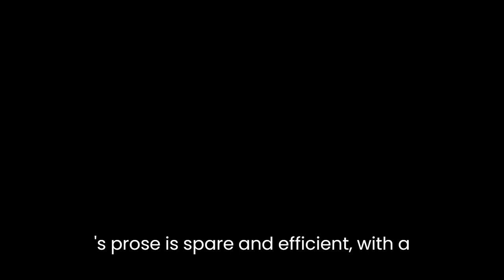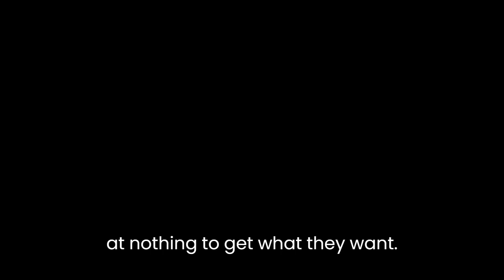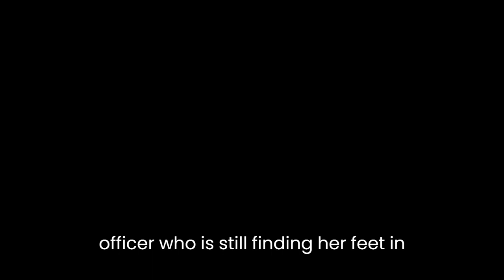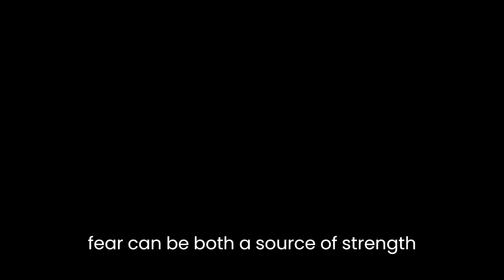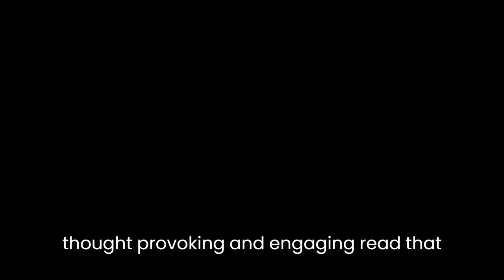"The White Van" By Patrick Hoffman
The White Van by Patrick Hoffman is a gripping and intense thriller novel that explores the darker side of human nature through the eyes of its central characters. Set in San Francisco, the story follows Emily Rosario, a young woman who is kidnapped by two men in a white van and held for ransom. As the police investigation unfolds, the lines between good and evil become blurred, and the story becomes a complex web of deceit, violence, and corruption.

The novel is written in a fast-paced and cinematic style that keeps the reader on edge throughout. Hoffman's prose is spare and efficient, with a focus on action and dialogue that keeps the story moving at a brisk pace. The novel is structured in short chapters that alternate between different characters' perspectives, allowing the reader to see the events from multiple angles and adding to the sense of tension and suspense.

The characters in The White Van are complex and multi-dimensional, with their motivations and actions often shrouded in mystery. Emily, the victim, is a sympathetic character who is forced to confront her own limitations and fears as she fights for survival. Meanwhile, the two kidnappers, Wyatt and Riddell, are portrayed as ruthless and violent men who will stop at nothing to get what they want. However, as the story progresses, the reader learns that their motivations are not as clear-cut as they first appear, and they too are struggling with their own demons.

The police officers investigating the case, Inspector Trotter and Detective Wong, are also complex characters with their own strengths and weaknesses. Trotter is a seasoned veteran who is determined to solve the case at any cost, while Wong is a young officer who is still finding her feet in the department. Their interactions with each other and with the other characters in the novel provide insight into the workings of law enforcement and the challenges they face in a city plagued by crime.

One of the key themes of The White Van is the corrupting influence of power and money. The kidnappers' motives are driven by a desire for wealth and status, and they are willing to resort to violence and intimidation to achieve their goals. Meanwhile, the police officers are forced to navigate a complex web of political and bureaucratic pressures that often interfere with their ability to do their jobs. Through their actions and interactions, the novel portrays a city where the lines between right and wrong are blurred, and the pursuit of power and wealth often comes at a terrible cost.

The novel also explores the themes of fear and vulnerability. Emily's ordeal at the hands of her kidnappers is a harrowing portrayal of the terror that can result from being at the mercy of others. The other characters in the novel are also grappling with their own fears and insecurities, whether it is Trotter's fear of failure or Wyatt's fear of being caught. Through their struggles, the novel suggests that fear can be both a source of strength and a source of weakness, depending on how it is channeled.

In conclusion, The White Van is a gripping and intense thriller novel that explores the darker side of human nature. Through its complex characters, fast-paced plot, and themes of power, corruption, fear, and vulnerability, the novel provides a thought-provoking and engaging read that will keep readers on the edge of their seats until the very end. Hoffman's writing is spare and efficient, with a focus on action and dialogue that keeps the story moving at a brisk pace. Overall, The White Van is a must-read for fans of crime and thriller fiction, and a powerful exploration of the human condition.